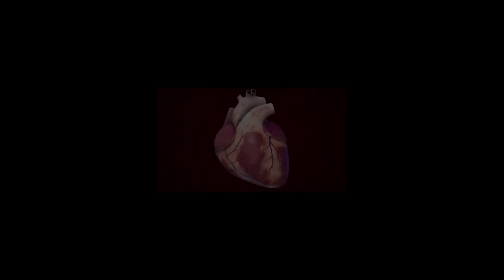الدكتور احمد اشرف يتحدث عن تاثير الرياضه على قلب الرياضيين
الدكتور احمد اشرف استشاري امراض القلب